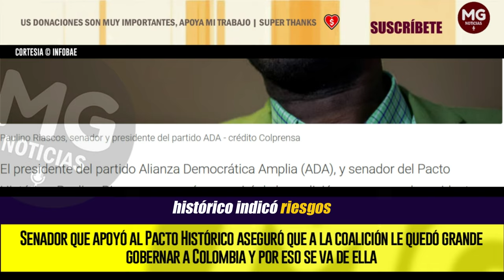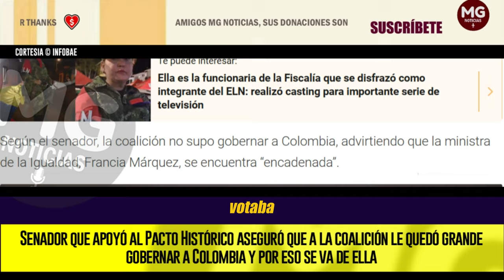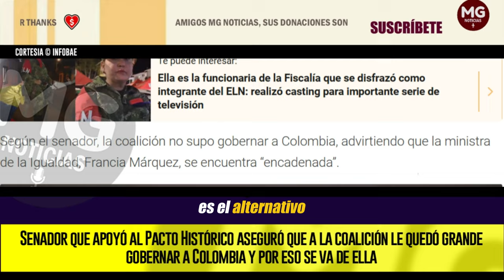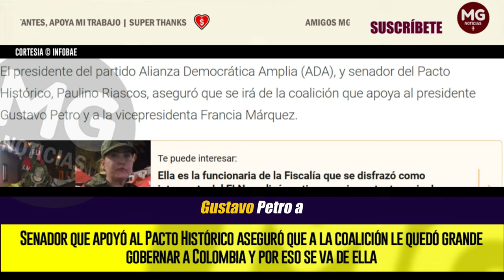PETRISTA ARREPENTIDO 🟡 SENADOR RENUNCIARÁ AL PACTO HISTÓRICO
Senador que apoyó al Pacto Histórico aseguró que a la coalición le quedó grande gobernar a Colombia y por eso se va de ella
El congresista afirmó que ahora él y su partido será independiente ante el Gobierno de Gustavo Petro
INFOBAE